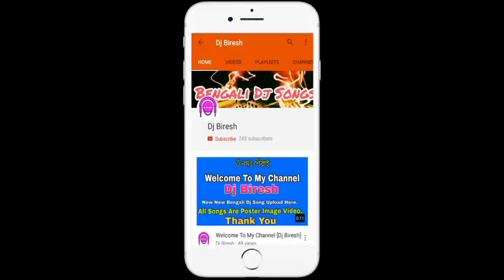Hare Krishna Hare Krishna - Dj Remix Version 2019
Hare Krishna Hare Krishna  With Still Poster Image Video.

Song Name - Hare Krishna Hare Krishna
Dj Artist - Dj Biresh
Video Editor - Biresh Biswas

Latest Top 20 Dj Remix Songs 2019

Always Motivates Me !!!

Youtube/ Dj Biresh !!! A Biresh Biswas Production.